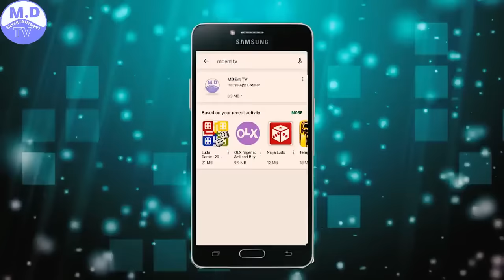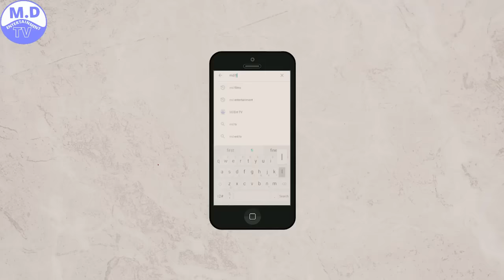ALIYA 1&2 LATEST HAUSA FILM 2019